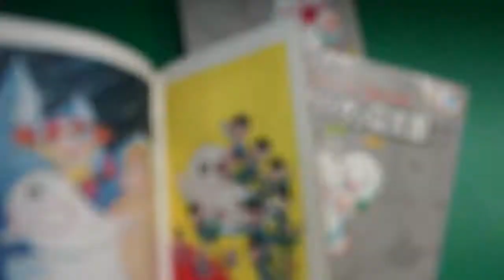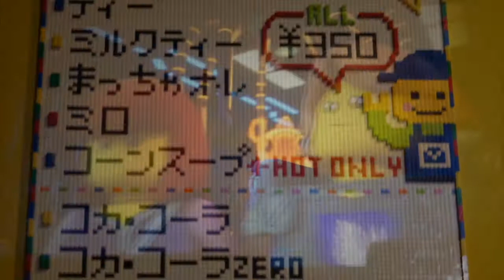TOKYO travek I 池袋台場原宿新宿 I 輕井澤2017 I 史